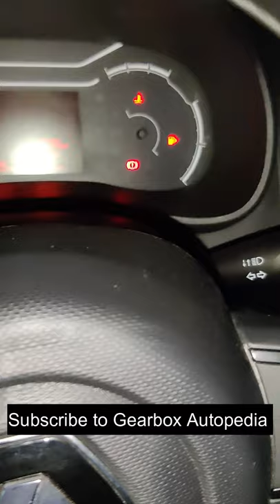Renault KWID headlight hidden feature || Ab headlamps off krna nahi bhuloge 🔥🔥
Hello Guys welcome to Gearbox Autopedia

Aasha krta hu ap sabhi log aache honge Renault kwid ka hidden feature share krne ja rhe. Is tip se ap apne headlamps off krna nahi bhuloge

Agr aap channel par pehli bar aa re hai to mera nam hai Mayank Singh.